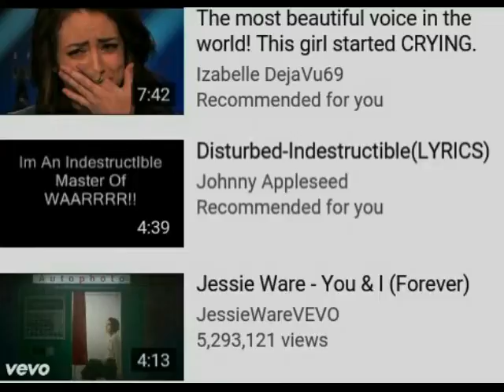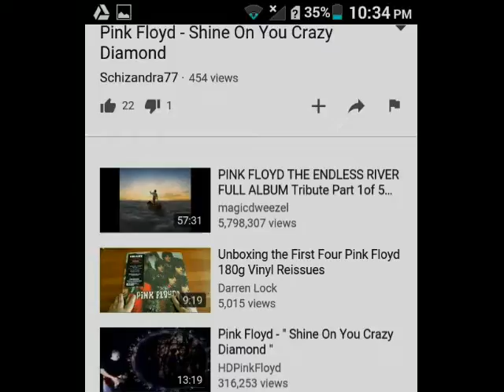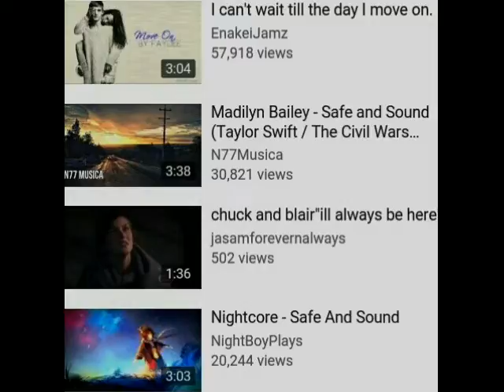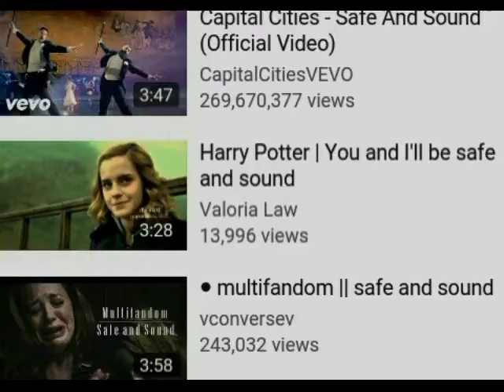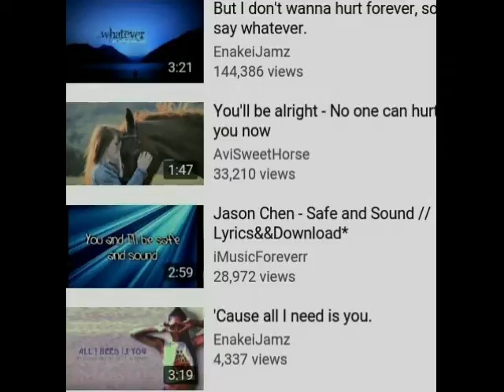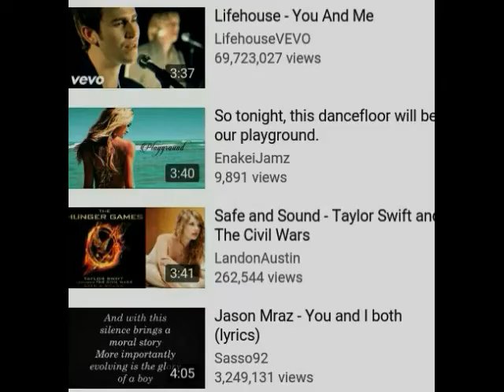Please Come Home - XiaoYing Video 1466774977721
Mommy is waiting with open arms.